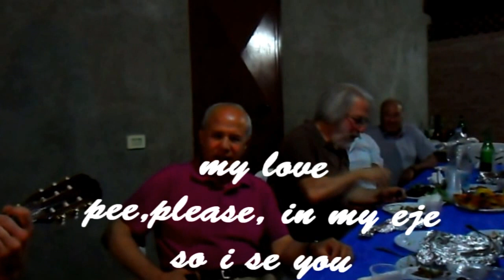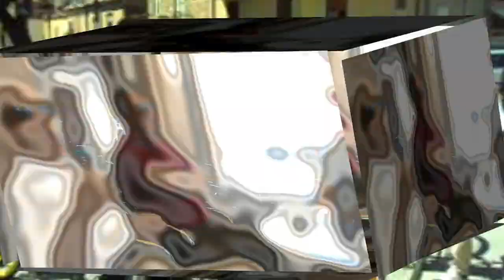Delia- Sal Mancuso & friends